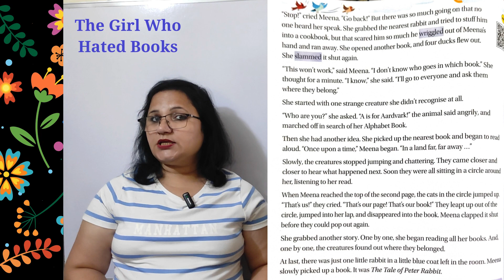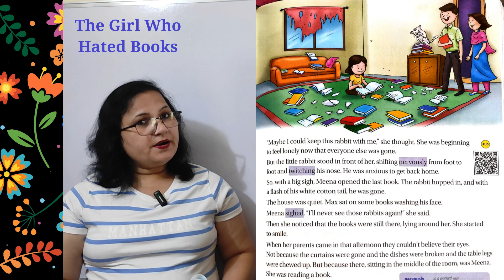The Girl Who Hated Books | Explanation in Hindi | Part 2 | Class 3 | Communicate with Cambridge